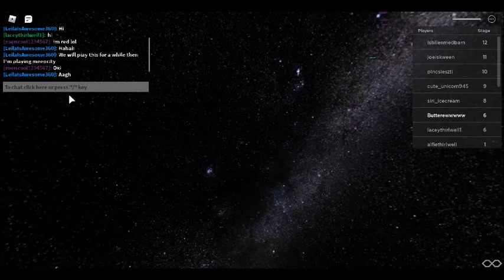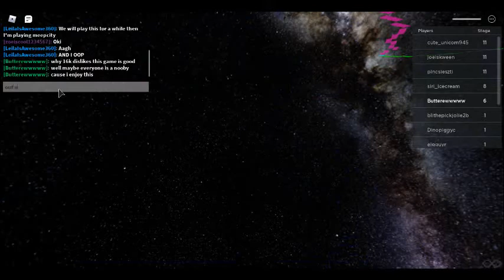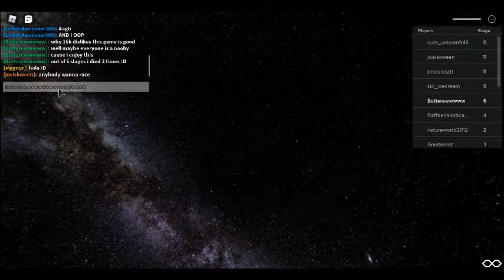playing game with more dislikes (reupload)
comeon